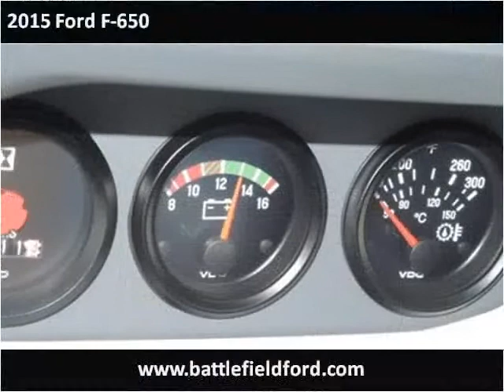2015 Ford F-650 New Cars Manassas VA